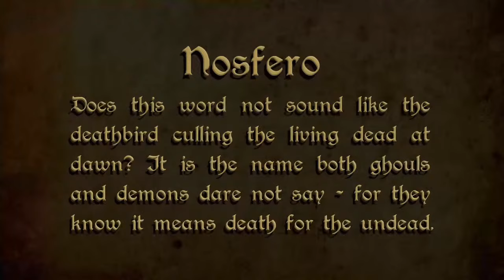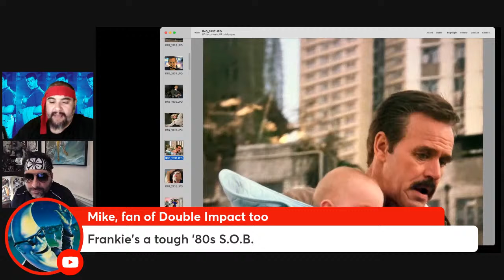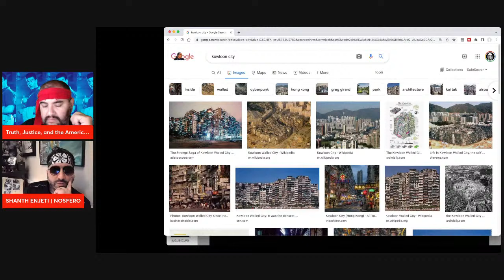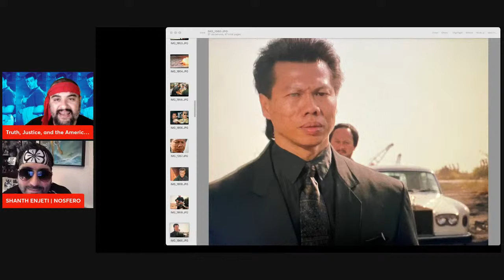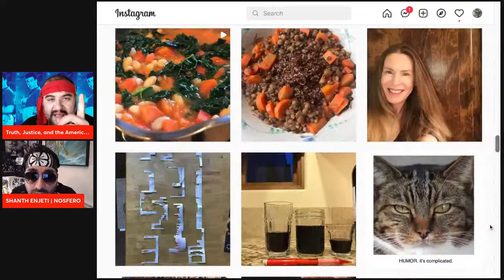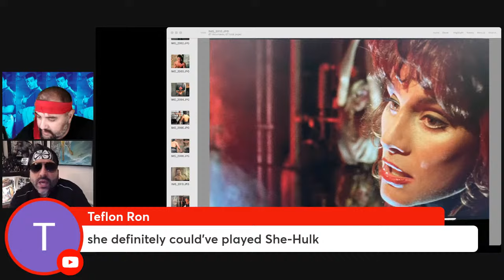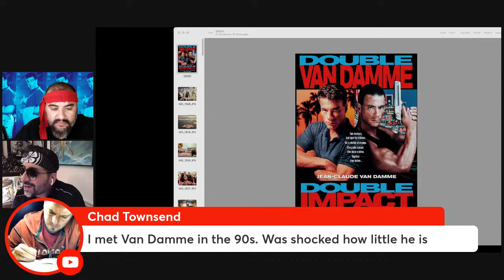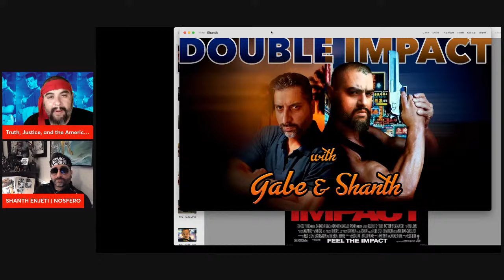DOUBLE DOUBLE IMPACT IMPACT